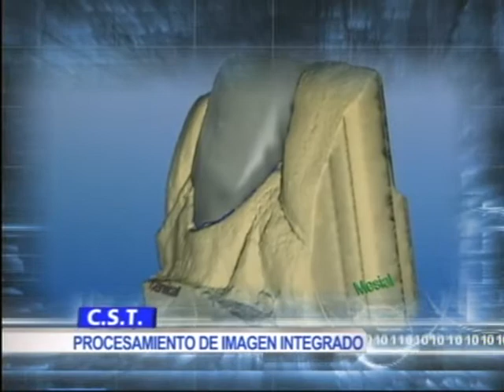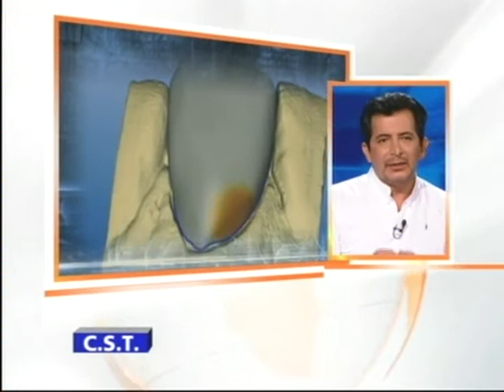TECNOLOGIA ODONTOLOGICA: CEREC BIOGENERIC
MONICA FONSECA RECOMINEDA DR. CIRO GARNICA ODONTOLOGO